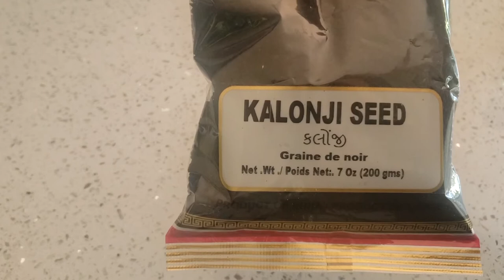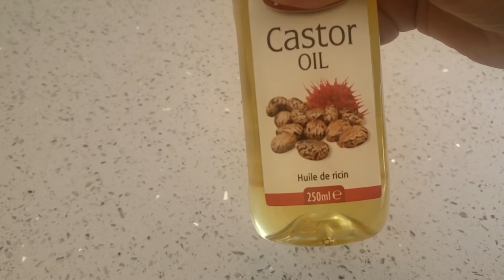How to make Kalonji hair oil at home | Black seed oil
Kalonji Seed
Methi Seed
Castor oil
Coconut Oil